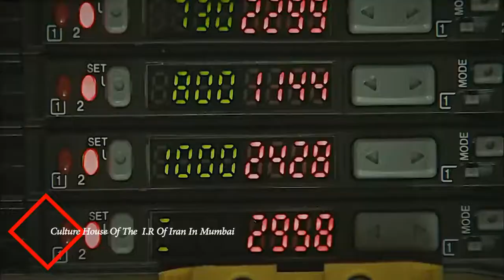manateq didani 1 nahai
Iran, Mumbai, Shiraz, Isfehan, Iran Culture, Iran Tourism